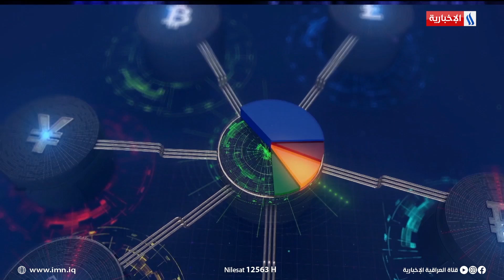موجز دينار | ذي قار تحصي عدد المشاريع المتلكئة وتعلن عن 3500 فرصة عمل